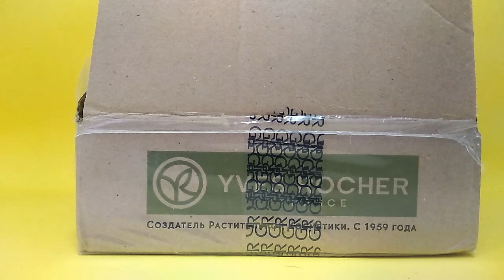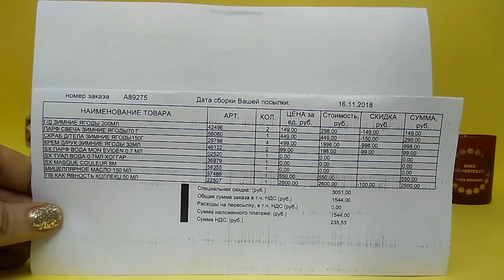🌲Распаковка посылки ИВ РОШЕ /// ЛИМИТКИ 2017/2018 /// Лучше поздно, чем НИКОГДА!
🤗 Код бонуса - подарок п.в. Эвиденс ( Аккорд Шик ): 18WBA11